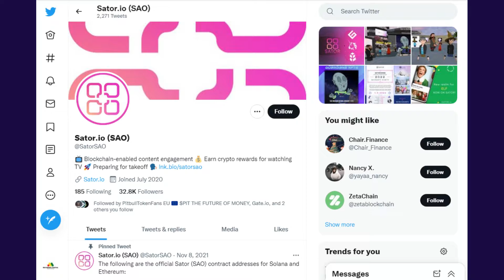What is Sator? SCAM or LEGIT ? check details in this video